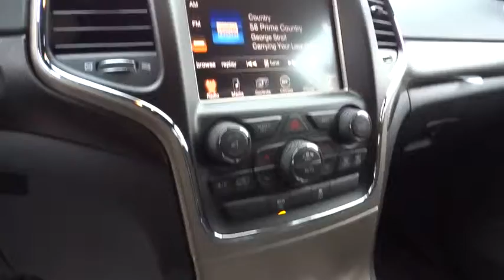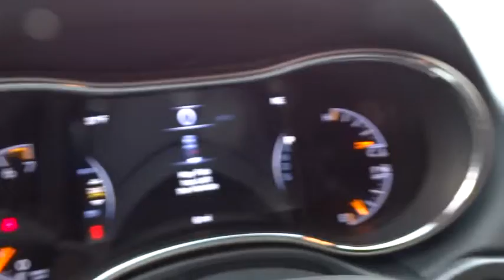2015 JEEP GRAND CHEROKEE Reno, Carson City, Northern Nevada, Sacramento, Elko, NV FC919390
2015 JEEP GRAND CHEROKEE

Moonroof, 4x4, iPod/MP3 Input, Dual Zone A/C, Keyless Start, SECURITY & CONVENIENCE GROUP, TRANSMISSION: 8-SPEED AUTOMATIC (845R... Laredo trim, Billet Silver Metallic Clear Coat exterior. FUEL EFFICIENT 24 MPG Hwy/17 MPG City! READ MORE!br /br /KEY FEATURES INCLUDEbr /4x4, iPod/MP3 Input, Keyless Start, Dual Zone A/C Rear Spoiler, Privacy Glass, Keyless Entry, Steering Wheel Controls, Child Safety Locks. br /br /OPTION PACKAGESbr /SECURITY & CONVENIENCE GROUP Cargo Compartment Cover, Universal Garage Door Opener, 115V Auxiliary Power Outlet, Power Liftgate, Security Alarm, QUICK ORDER PACKAGE 23E Engine: 3.6L V6 24V VVT, Transmission: 8-Speed Automatic (845RE), Power 4-Way Driver Lumbar Adjust, 1-Yr, SIRIUSXM Radio Service, Bright Side Roof Rails, Power 8-Way Driver/Manual Passenger Seat, SIRIUSXM Satellite Radio For more information, call , Not available w/AK, HI, Puerto Rico, St, Thomas/Virgin Islands, Barbados, Dominican Republic and Guam, 18 WHEEL & 8.4 RADIO GROUP Nav-Capable! See Dealer for Details, Rear View Auto Dim Mirror w/Microphone, High Pressure Tires Tracking, Tires: P265/60R18 BSW AS On/Off Road LR, Uconnect Access, 6 Month Trial (Registration Required), For Details Visit DriveUconnect.com, 8.4 Touchscreen Display, Roadside Assistance & 9-1-1 Call, Wheels: 18 x 8.0 Aluminum, Radio: Uconnect 8.4, POWER SUNROOF, TRAILER TOW GROUP IV Rear Load Leveling Suspension, 7 and 4 Pin Wiring Harness, Delete Rear Tow Hook, Class IV Receiver Hitch, 180 Amp Alternator, Heavy Duty Engine Cooling, Full Size Spare Tire, Steel Spare Wheel, TRANSMISSION: 8-SPEED AUTOMATIC (845RE) (STD), ENGINE: 3.6L V6 24V VVT (STD). br /br /VEHICLE REVIEWSbr /Great Gas Mileage: 24 MPG Hwy. br /br /Price does not include $449 Dealer doc fee, taxes and license fees.ï¿½ Price contains all applicable dealer incentives and non-limited factory rebates. You may qualify for additional rebates; see dealer for details. br / Some of our used vehicles may be subject to unrepaired safety recalls. Check for a vehicle's unrepaired recalls by VIN